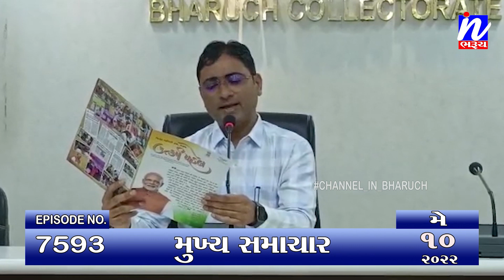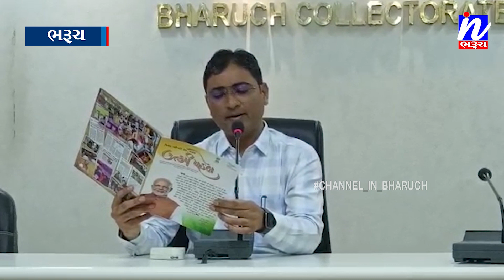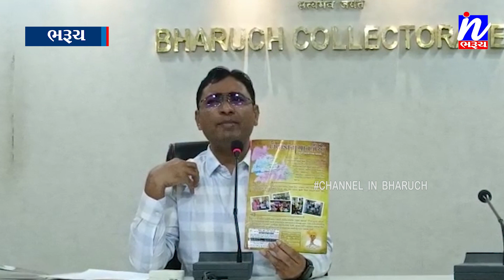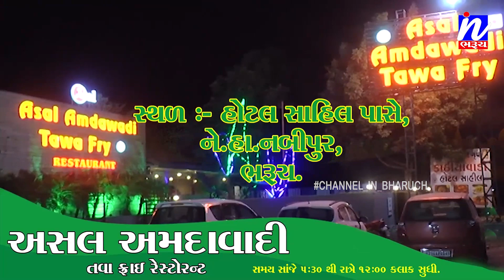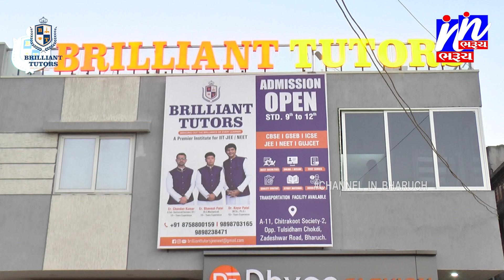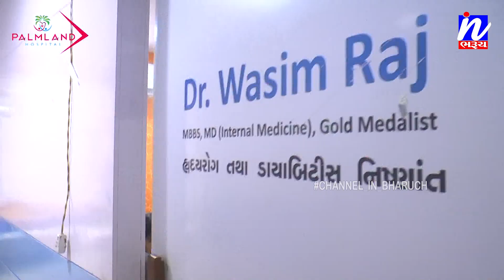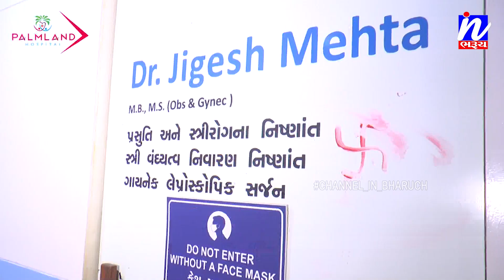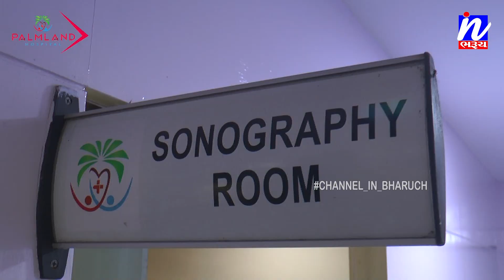NEWS |સમાચાર ઈન ભરૂચ 10-05-2022